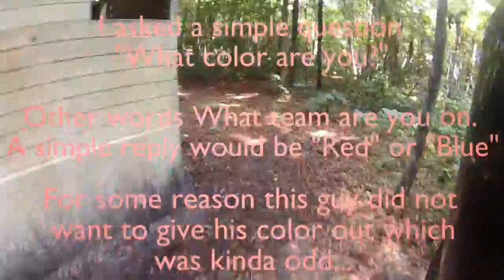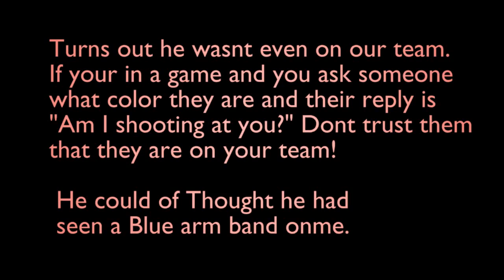PAINTBALL RAGE KILLLL!!!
If your wondering why I shot this guys its because he did not tell me what color he was or what team he was on. If you ask someone what team they are on  and their reply is  " Am I shooting at you" Don't trust them! They might think that you are on their team. this was also a 60 acer field and me and one other guy were at a mission in the middle of the field, and I wasn't going to take any chances. A simply way to solving this problem would been to just say the color/team that he was on. A new gameplay video will be out later this weekend!

Also tell me what you do if you ask someone what team they are on and they don't give a answer.